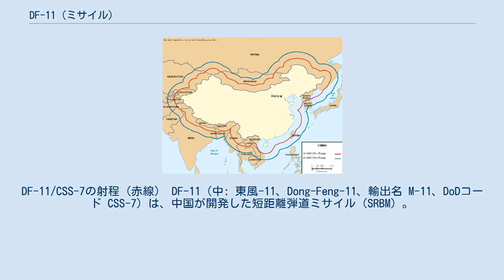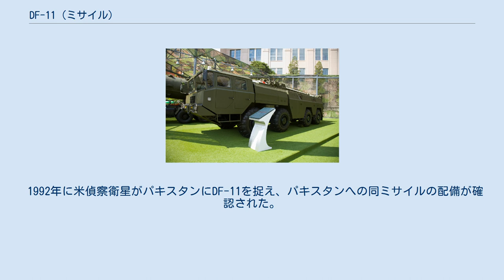DF-11 (ミサイル)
DF-11/CSS-7の射程（赤線） DF-11（中: 東風-11、Dong-Feng-11、輸出名 M-11、DoDコード CSS-7）は、中国が開発した短距離弾道ミサイル（SRBM）。
中国人民解放軍の第二砲兵部隊にて運用されている。
 輸出用として1970年代後半に開発された。
1992年-1994年の間に55基がパキスタンへ輸出され、ガズナヴィミサイルの基となった。
 初期型の射程は300kmほどしかなかったが、1990年代に入り距離を500kmに伸ばしGPS誘導装置が装備されたDF-11Aが開発されており、単価が安いせいか後者は大量配備された。
福建省に台湾用と思われるDF-11が500基以上配備されている。
 使用車両は、1980年代に万山特殊車両の国営製造廠でロシア製MAZ-543TELを基に開発された、WS24008×8輪重輸送車。
 1992年に米偵察衛星がパキスタンにDF-11を捉え、パキスタンへの同ミサイルの配備が確認された。
^ Usman Ansari (2014年4月22日). “Pakistan Tests Short-Range Ballistic Missile”. DefenseNews (Gannett). 2014年9月30日閲覧。